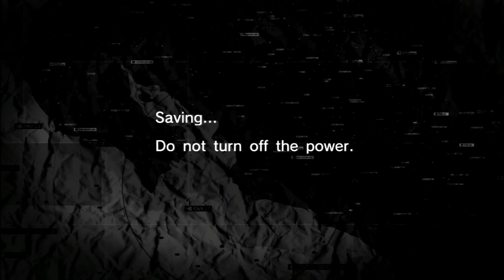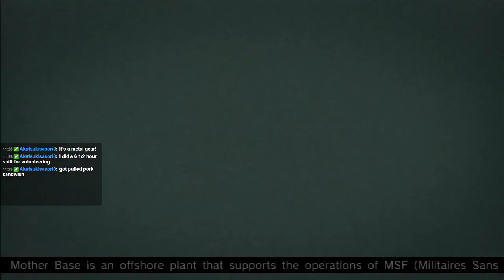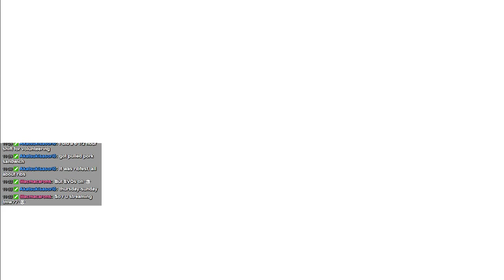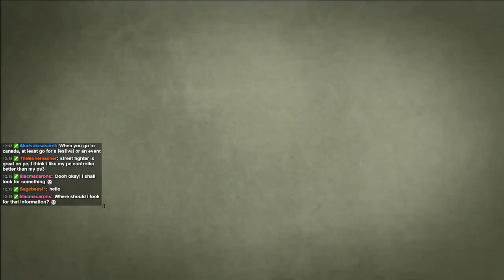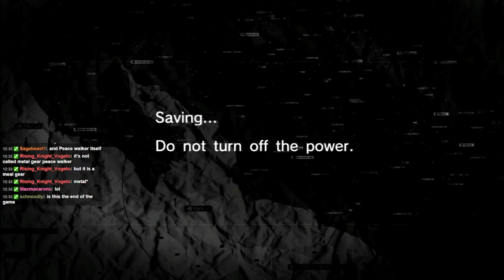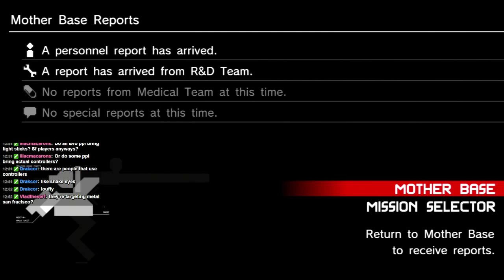Metal Gear Solid: Peace Walker - Pt 4 (July 17, 2015)